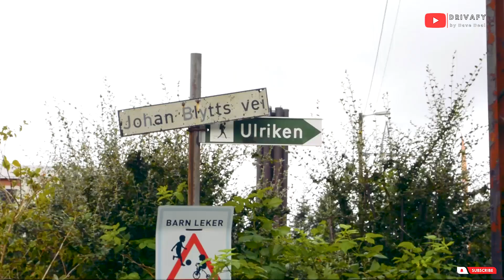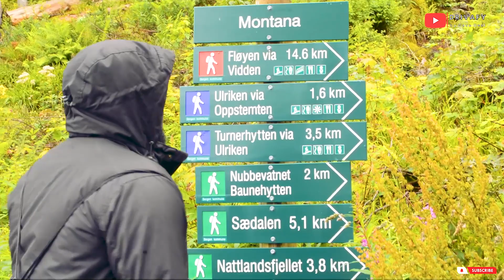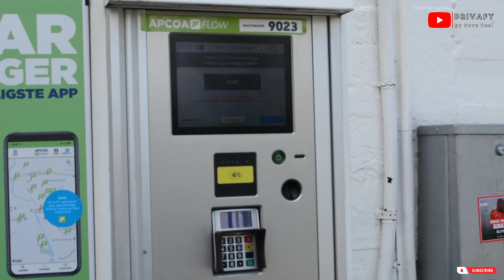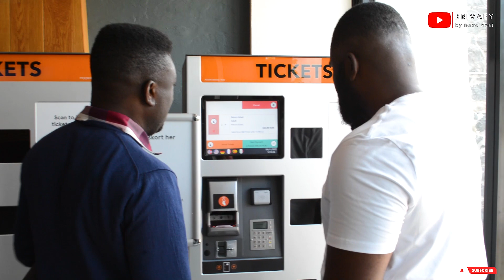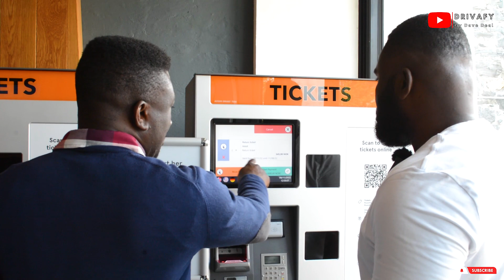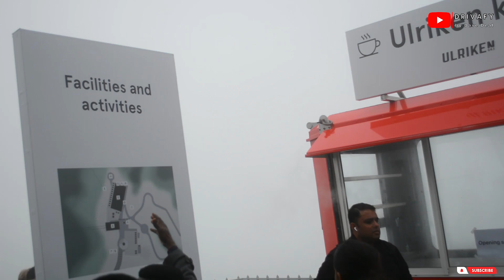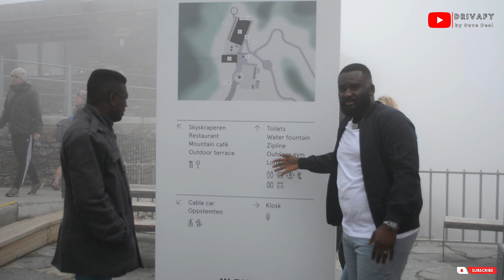How the Electric Cable Car Works in Norway | Ulriken | Bergen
The Electric Cable Car of Norway | Ulriken | Bergen

Yes, It took us only 5 minutes to get to the summit of the tallest mountain in Bergen, Norway known as Mount Ulriken. The purpose of this video is to tell the story of Norway being the EV ( Electric Vehicle) capital of the World.

As I type this today, (12/08/22), 20% of the cars in Norway are electric. The government of Norway supports the green shift immensely by introducing incentives to entice car owners to own electric vehicles.

The Ulriken cable car you see here was built in 1961 and has been operating ever since to transport tourists up to the summit of the mountain and back and this is electric and sustainable. This also makes revenue for the country all year round.

Indeed, the future of mobility is electric and Norway saw this in the past to become the EV capital today.

Drivafy travels the world to bring you close to all automotive innovations and is passionate about the future of mobility, therefore we move across the globe to get every innovation to the limelight which much focuses on Electric Mobility.